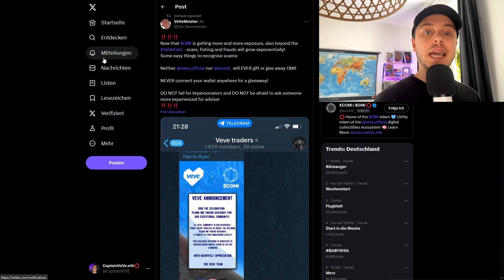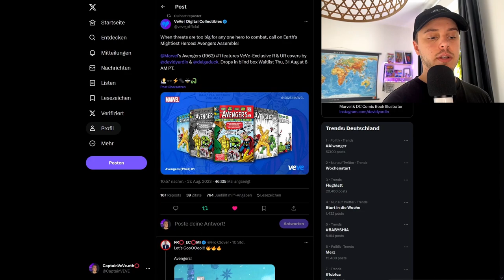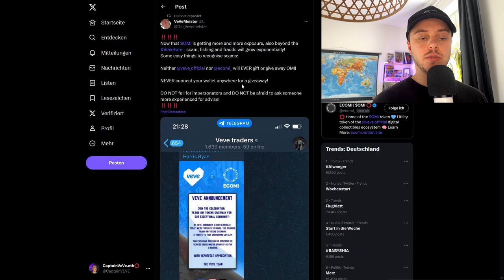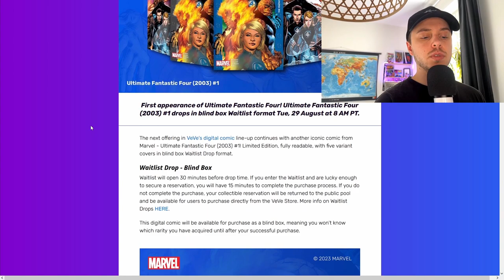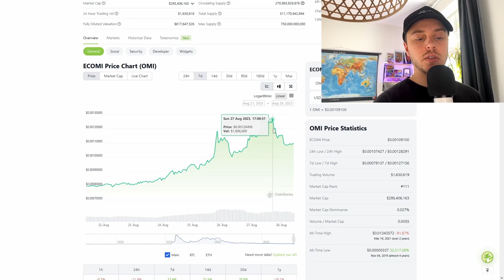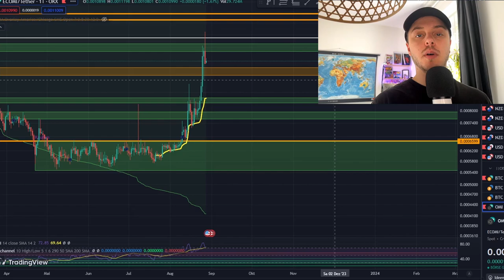GRAIL VeVe Comic Drop ? | OMI Kurs Update! | VeVe deutsch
↪️ Marvel bringt ein weiteres wichtiges Marvel Comic auf der VeVe App raus und es gibt ein aktuelles OMI Kurs Update!

📌Quellen: